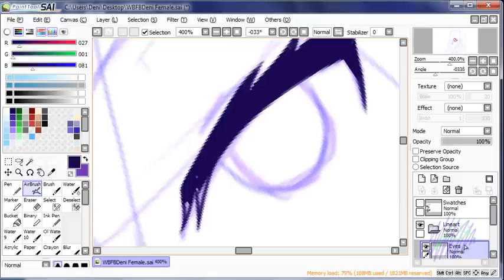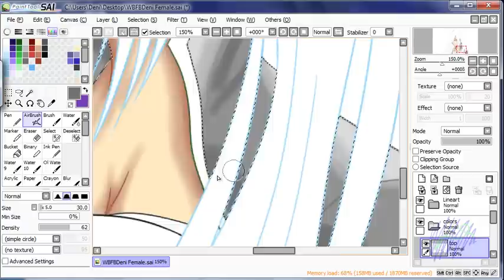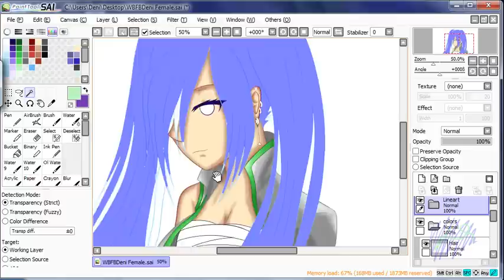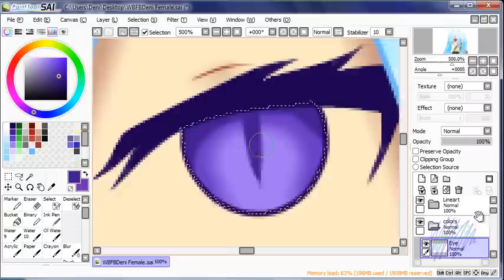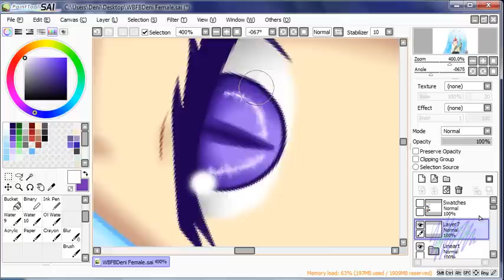Speed Art - WBFBDeni (Female ver) \o/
I like it tho :D